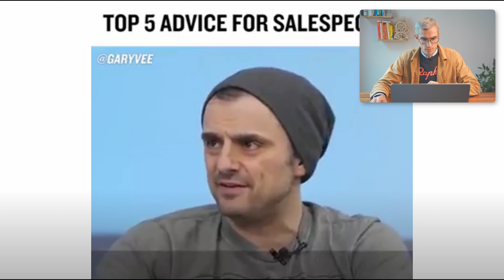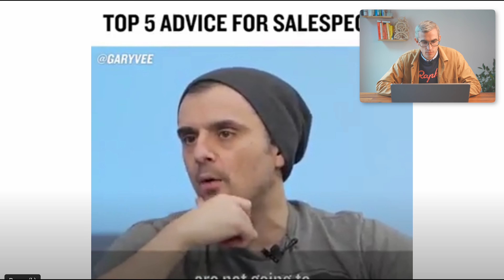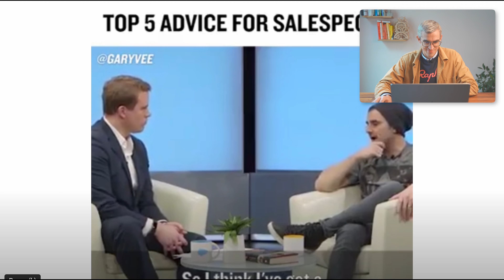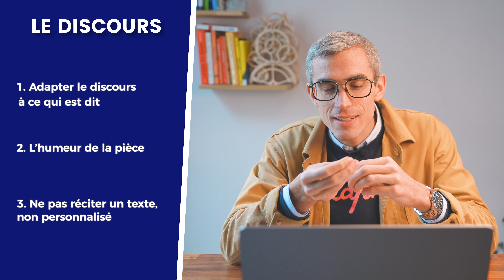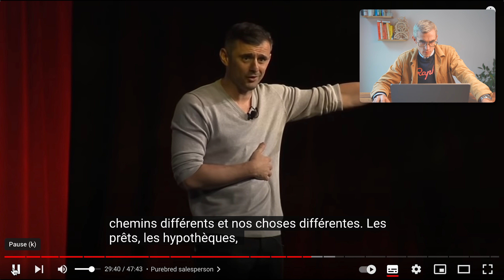Gary Vaynerchuk = Le Pro de la Vente ? (analyse)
Personnage emblématique et controversé du monde de la vente B2B. Mais derrière ses déclarations audacieuses et son approche souvent qualifiée de sensationnaliste, se cachent-ils des stratégies de vente B2B authentiques ou est-ce simplement du "buzz" sans substance ?

00:00 Introduction
01:00 GaryVee est-il un commercial "pushy" ?
04:08 Les outils d'automatisation, les mauvais sales, et l'inbound marketing
08:29 Ses meilleurs conseils pour CEO
11:18 Le pitch commercial selon Gary Vaynerchuk
15:58 L'approche Customer Centric
19:01 Qu'est-ce qu'un VRAI commercial selon Gary Vaynerchuk ?
23:12 Conclusion

1. Au Cœur de la Controverse :

Gary Vaynerchuk, un Phénomène Internet : Nous débutons par explorer l'influence massive de GaryVee sur YouTube, Instagram, et TikTok. Comment son approche du travail extrême, son langage brut et ses monologues simplistes façonnent-ils son image ?

GaryVee, un commercial dans l'âme : Malgré une entreprise générant plus de 300 millions de dollars par an, GaryVee reste un passionné de la vente. Est-ce une stratégie marketing ou une véritable passion pour la négociation ? Fils de caviste, Gary Vaynerchuk semble apprécier le "terrain" et continue d'aller sur les brocantes pour acheter et négocier.

2. Analyse des vidéos de GaryVee

Sélection de 6 vidéos :

Nous analysons six vidéos de GaryVee pour démêler le vrai du faux. Chaque vidéo est scrutée pour en extraire des leçons applicables au B2B.
GaryVee : Pro de la Vente ou Roi du Buzz ? Est-ce que les techniques et les conseils de GaryVee sont pratiques pour les professionnels de la vente B2B ou ne visent-ils qu'à générer du buzz ?

3. Implications pour les Vendeurs B2B :

Leçons Tirées de l'Approche de GaryVee : Comment les professionnels de la vente B2B peuvent-ils appliquer ou s'inspirer des stratégies de GaryVee ?
Éthique et réalisme en vente B2B : Exploration de l'équilibre entre l'éthique de vente, la réalité du terrain et l'intégrité dans les méthodes de Gary Vaynerchuk.

Perspective Critique :
Cette vidéo offre un regard critique et nuancé sur les méthodes de Gary Vaynerchuk. En séparant le spectacle de la substance, nous cherchons à fournir aux vendeurs B2B et aux entrepreneurs des insights pratiques et réalistes sur les stratégies de vente modernes.